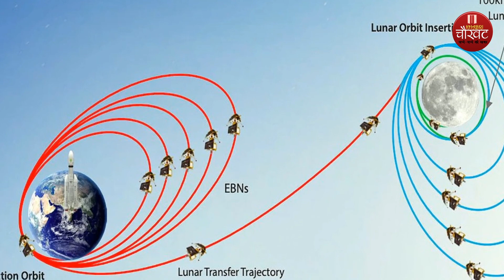चंद्रयान-3 मिशन में TATA का अहम योगदान , जानिए कैसे बढ़ाई गई इनोवेशन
इस ख़ास रिपोर्ट मे देखें चंद्रयान-3 मिशन में TATA का अहम योगदान , जानिए कैसे बढ़ाई गई इनोवेशन